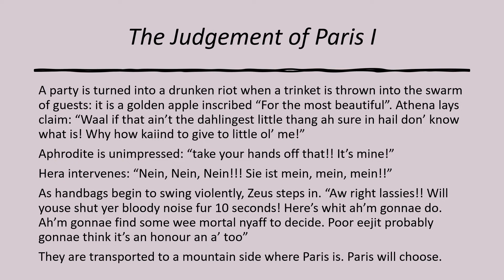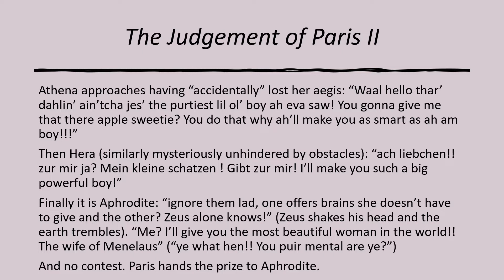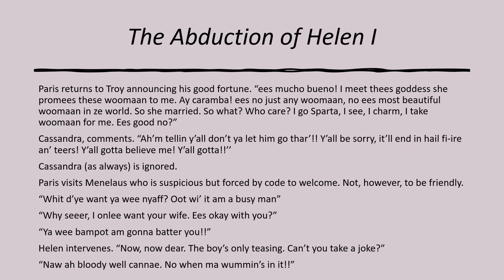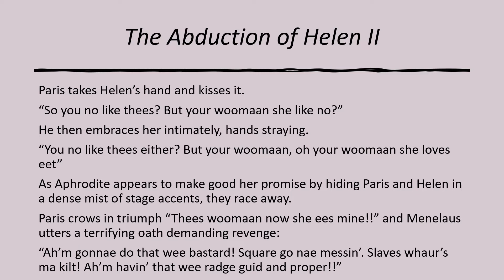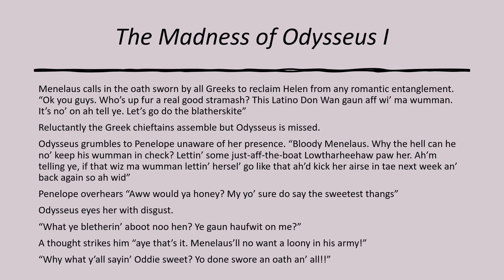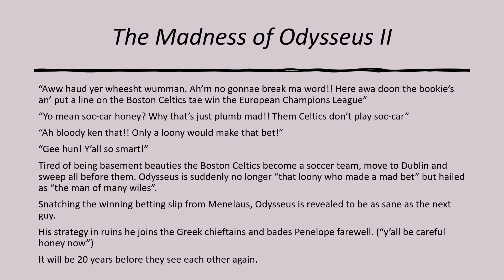A Mythology of Sorts Part I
A rather off the wall idea inspired by several good friends on Garmin.
A retelling of Homeric stories using stage Scots, Southern US, Latino, and German "accented" characters and idioms.
Not sure how successful but just a bit of amusement.

First Part deals with
The Judgement of Paris
The Abduction of Helen
The Madness of Odysseus